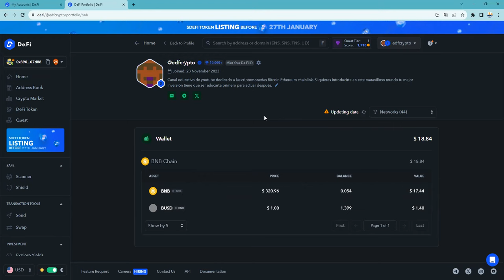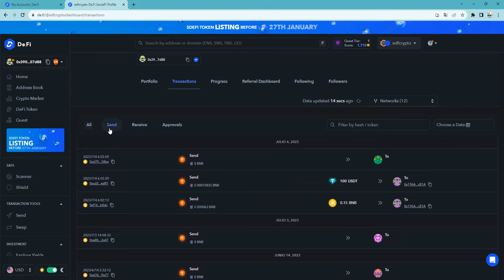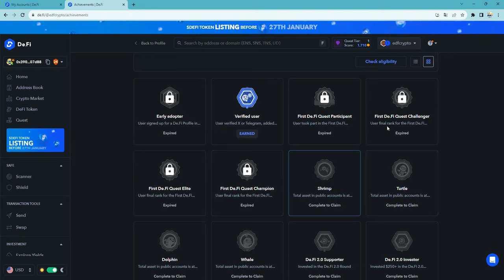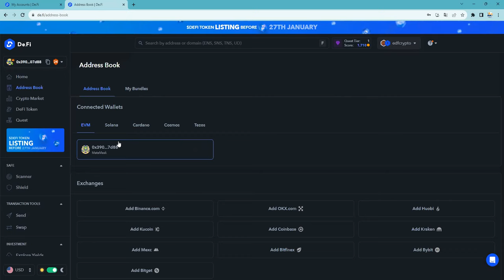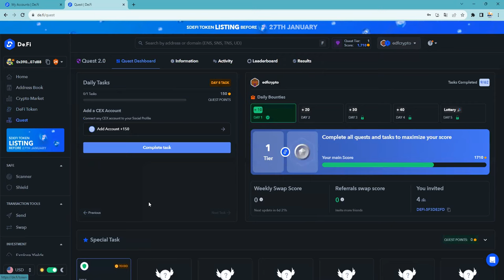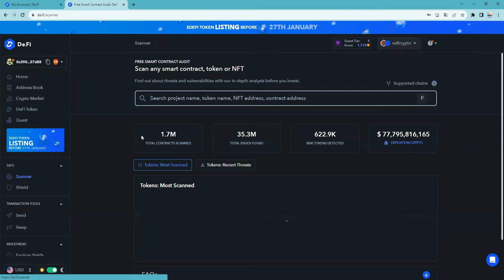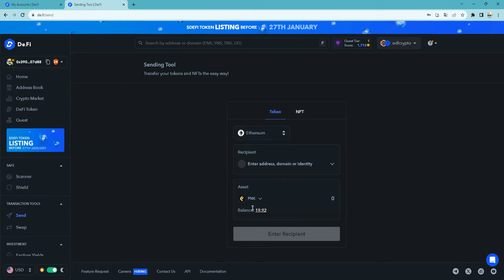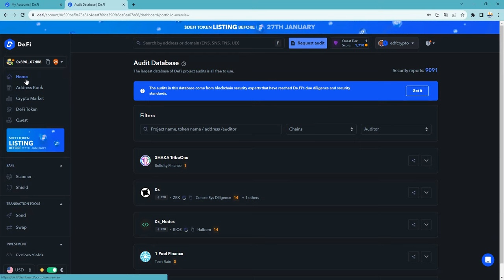Probamos @DeFi Apuntate airdrop De.Fi 2.0 la Web3 SuperApp & The World's First Web3 Antivirus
👉 de_fi We are Web3 SuperApp & The World's First Web3 Antivirus
🛡️: @De_FiSecurity and - TGE Jan 2024